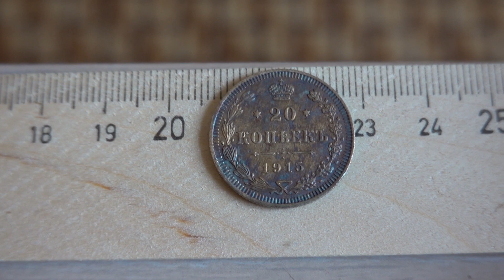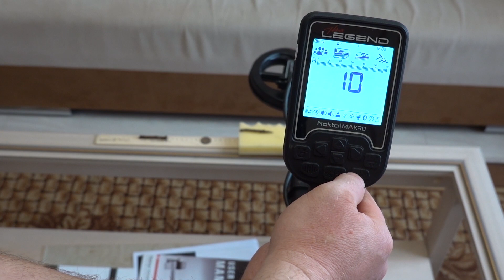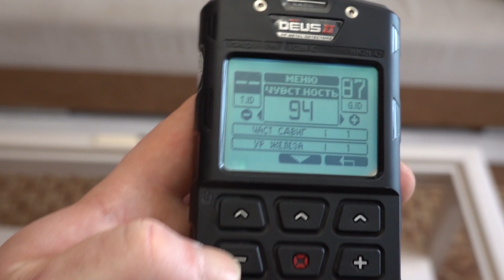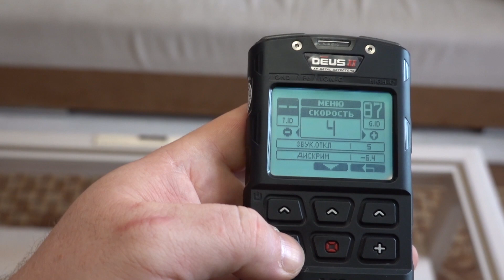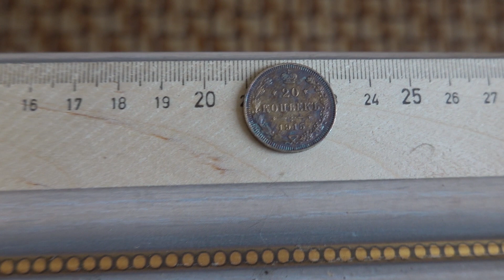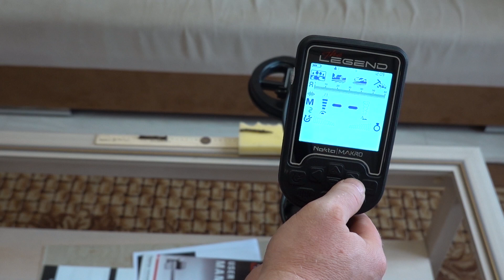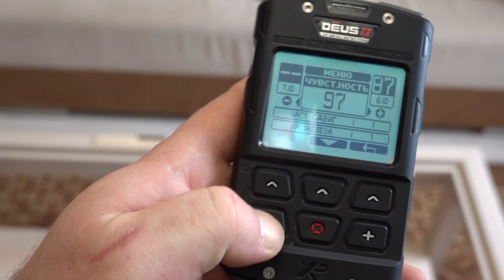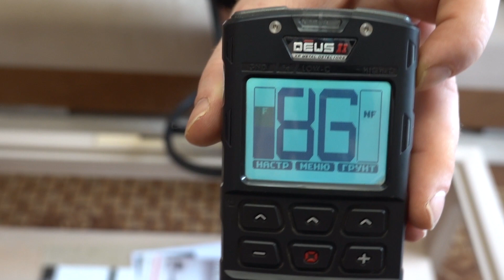Мое Мнение о XP DEUS 2, Nokta Makro Legend, Minelab Equinox и XP DEUS 1. Кто из них Лучший? Плюсы и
Мое Мнение о XP DEUS 2, Nokta Makro Legend, Minelab Equinox и XP DEUS 1. Кто из них Лучший? Плюсы и Минусы Каждого!
Карта РБ: Беларусбанк: 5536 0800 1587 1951 срок действия 05/25 STANISLAU DURAU